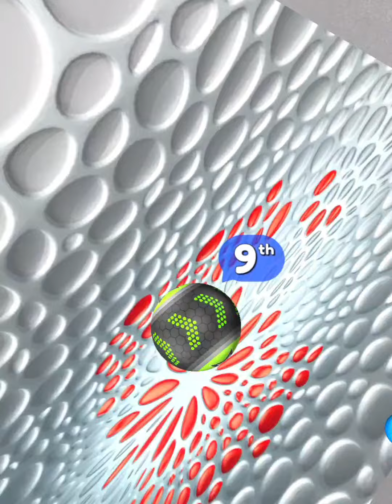Going Balls‏ - SpeedRun Gameplay Level 13367